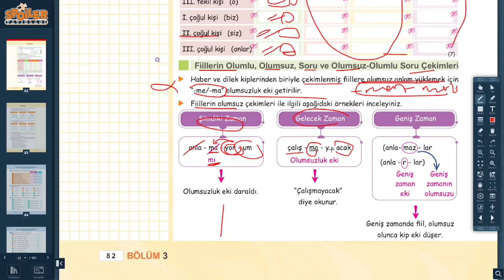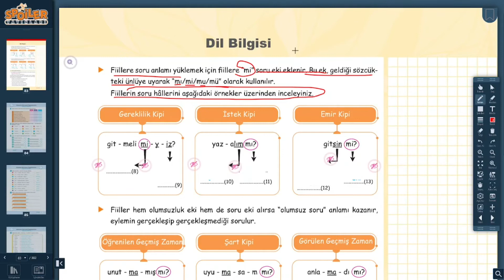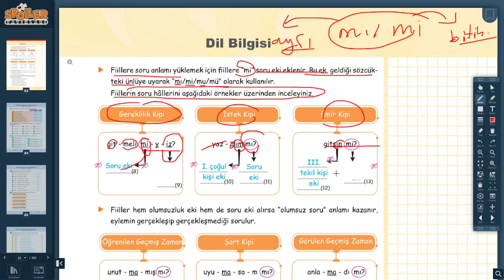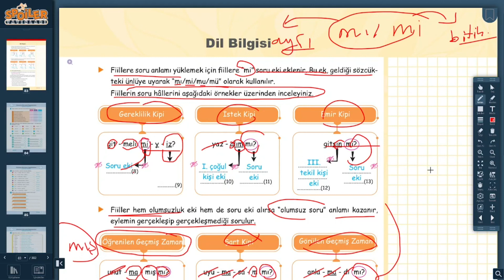7. SINIF - FİİLLERDE OLUMSUZLUK EKLERİ / FİİLLERDE SORU / OLUMLU SORU / OLUMSUZ SORU ÇEKİMLERİ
Merhabalar. Bu videoda "Fiillerde Olumsuzluk, Fiillerde Soru, Fiillerde Olumlu ve Olumsuz Soru" başlıklarını işledim. Dilerim faydalı olur. İyi çalışmalar.
0:00 Giriş
0:9 Fiillerin Olumsuz Çekimi-Olumsuzluk Eki
1:51 Fiillerde Olumlu Soru
3:30 Fiillerde Olumsuz Soru
4:44 Güle güle...

Fiillerde Olumsuzluk
İşin, oluşun veya hareketin yapıldığını veya yapılabileceğini bildiren fiillere olumlu fiil, işin oluşun veya hareketin yapılmadığını veya yapılamayacağını bildiren fiillere olumsuz fiil denir.

Örnek(ler)
» Kitap okuyacağım. (olumlu)
» Kitap okumayacağım. (olumsuz)

Fiillerin olumsuz biçimleri, kip ve kişi ekinden önce “-me, ma” eki getirilerek yapılır.

Geniş zamanın olumsuzunda diğer kiplerden farklı bir durum vardır. Diğer kiplere olumsuzluk eki (-ma, -me) getirildiğinde zaman eki düşmezken, geniş zamanda zaman eki düşer ve 1. tekil ve 1. çoğul kişi haricindeki kişilerde olumsuzluk eki “-maz, -mez” şeklinde kullanılır.

Şimdiki zaman kipinin olumsuzu yapılırken, “-yor” ekinin etkisiyle, “-me, -ma”olumsuzluk eki daralarak “-mı, -mi, -mu, -mü” olur.

Fiillerde Soru
Fiiller, kendinden sonra eklenen “mı, mi, mu, mü” soru ekleriyle soru anlamı kazanır. “mi” soru eki, kendinden önce gelen sözcüklerden ayrı, kendinden sonra gelen eklerle ise bitişik yazılır.
Örnek(ler)
» Oralara da bahar geldi mi?
» Sen dün okula gelmiş miydin?